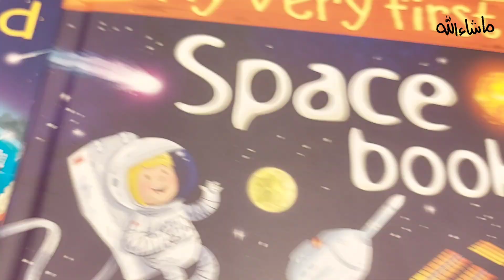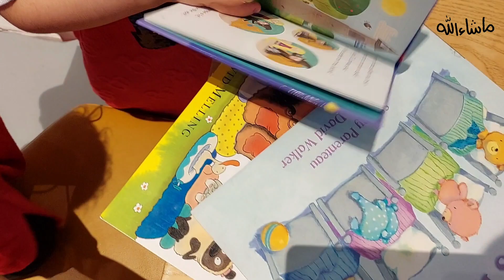A Perfect Family Day | Fatima's Birthday Surprise | Meher is Obsessed with Her New Books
Salam! How are you all doing?

check some of my other videos out!